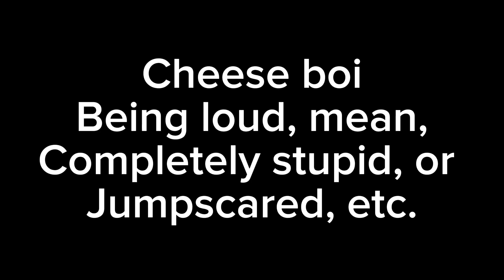Cheese boi getting scared or yelling for 5 minutes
0:03 Pavlov vr
1:07 the best audio ever
1:33 back to Pavlov
2:27 gorilla tag
3:00 big scary
4:31 scary baboon

This video belongs to me!! You may not reupload!!! I will make exception: it’s a reaction video.

This video was edited/made by me